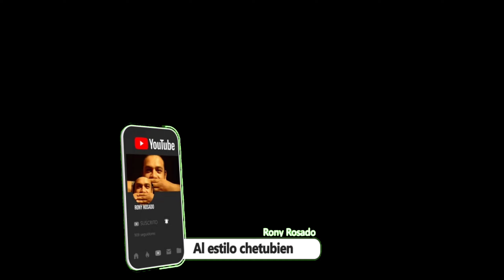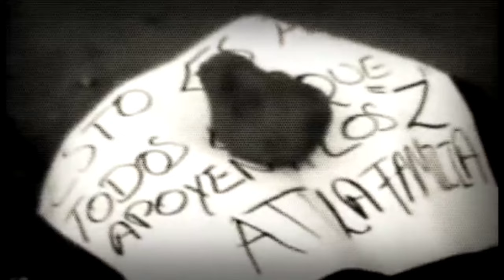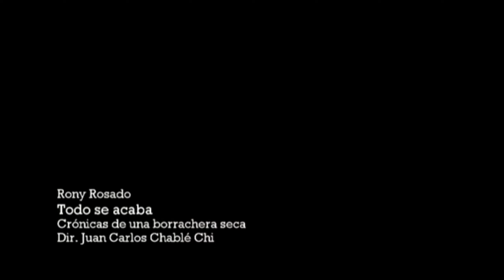LUQROO vs SAUQROO